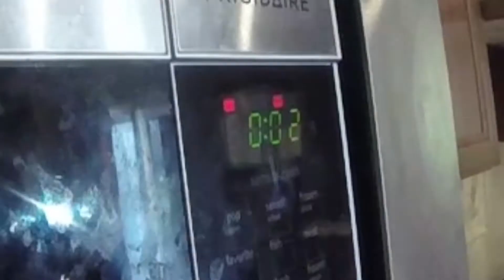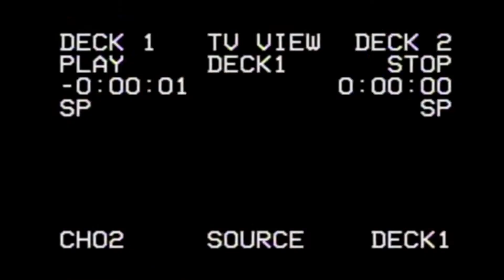DRACO & KRADON - SOGGY CHICKEN NUGGET (I LIKE TRAPS EP) (OFFICIAL VIDEO)